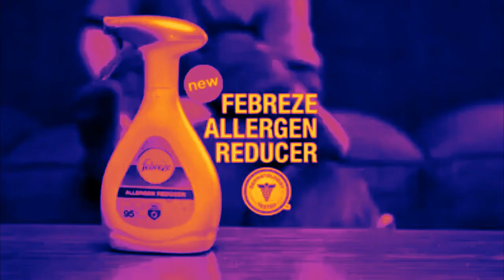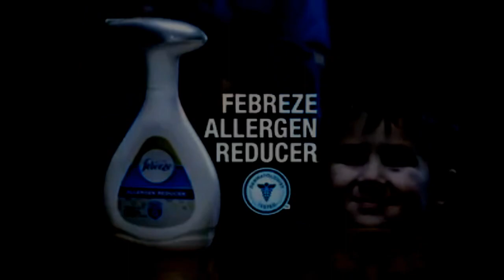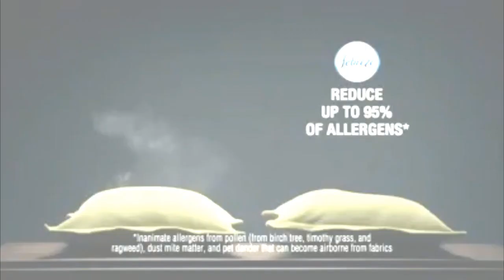My Edited Video